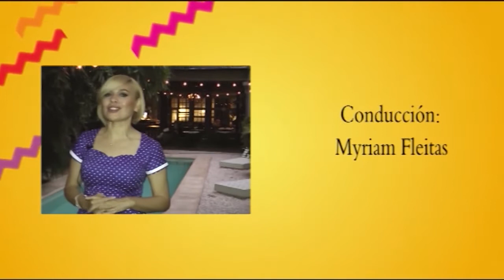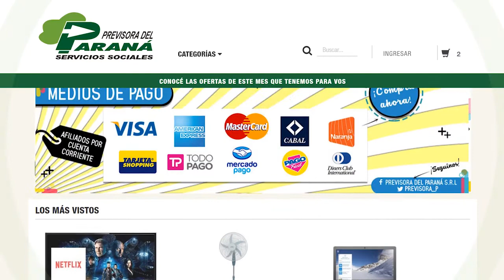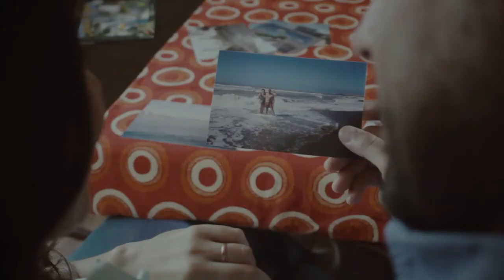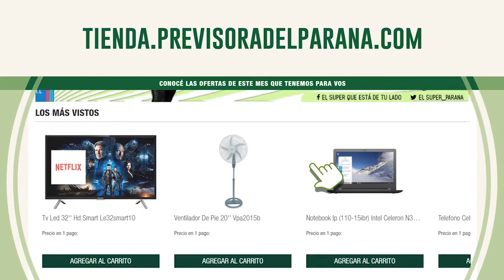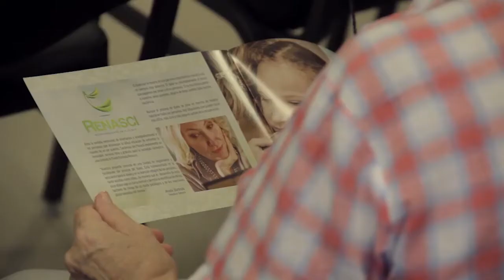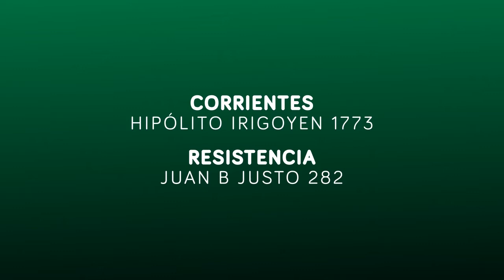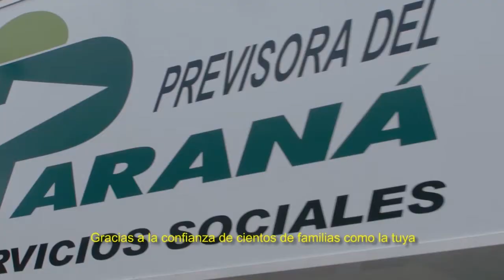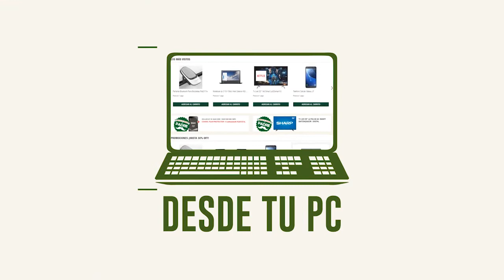Buenas Noches 3 Febrero 2020 - Con Myriam Fleitas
Buenas Noches 3 de Febrero
Lunes a Viernes de 22 a 23 hs
Telenord - Corrientes Argentina - Gigared